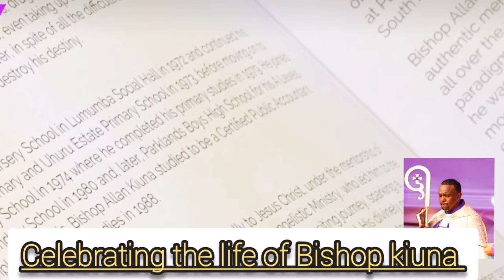EULOGY 😭BISHOP ALLAN KIUNAS KUMAKIA MUINGI NA GUTUMA MAITE MAITHORI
Celebrating the life of Bishop kiuna the founder of Christian jubilee Church.